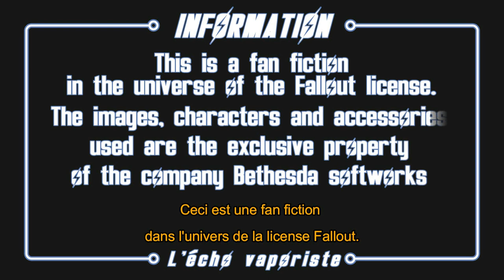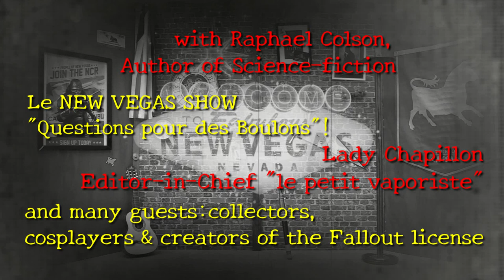Teaser "New Vegas": Retro-futur & Post Apo with english sub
Dear travelers of imaginary cultures, take part in the exploration of retro-futuristic and post-apocalyptic worlds with the event teaser of the next soap operas live from New Vegas! 🤠👍

Chers voyageurs des cultures de l'imaginaire prenez part à l’exploration des mondes rétro-futuristes et post apocalyptiques avec le teaser événement des prochains feuilletons en direct de New Vegas ! 🤠👍

👉 Get comfortable from May and throughout the summer to follow our adventures with the survivors of the Mojave lands! 🌵

 👉Installez vous dès le mois de mai et durant tout l'été pour suivre nos aventures en compagnie des survivants des terres du Mojave ! 🌵

☢️ Exclusive interviews with the writer Raphaël Colson, author of many books on science fiction and the post-apocalyptic, the lovely Lady Chapillon editor-in-chief of the fanzine le petit vaporiste and president of the steampunk-fr forum who will talk to us about the place of woman in retro futurism, followed by testimonials with fans of the Fallout license: Damien and Jérémy from the Fallout Exposition at Geek Life in Le Mans in  France, Geoffrey (Wasteland Messiah) and Nico Props from the group L'abri du collector Fallout (Facebook), Philippe Gubeno from Creative Lab, the supervisors of the Generation fallout forum. Collectors, creators, cosplayers, you will know everything about this saga that has been unleashing crowds for 25 years! 💥

☢️ Des interviews exclusives avec l' écrivain Raphaël Colson, auteur de nombreux ouvrages sur la science fiction et le post apocalyptique, la ravissante Lady Chapillon rédac' chef du fanzine le petit vaporiste et présidente du forum steampunk-fr qui nous parlera de la place de la femme dans le rétro futurisme, suivi de nombreux témoignages avec des passionnés de la licence Fallout : Damien et Jérémy du Stand Fallout à  Geek Life au Mans, Geoffrey (Wasteland Messiah) et Nico Props du groupe L'abri du collectionneur Fallout, Philippe Gubeno de chez Creative Lab, les superviseurs du forum Génération fallout. Des Collectionneurs, des créateurs, des cosplayers, vous saurez tout sur cette saga qui déchaîne les foules depuis 25 ans ! 💥

👉The soldiers of the NCR, Caesar's Legion, the King's of Freeside, Mr. New Vegas himself, the enigmatic Joshua Graham, the mysterious Ulysse, the beautiful Clara, Judge sk-hi and all the others are waiting for you !

👉Les soldats de la RNC, de la légion de Caesar , les King's de Freeside, Monsieur New Vegas en personne , l'énigmatique Joshua Graham, le mystérieux  Ulysse, la belle Clara , Judge sk-hi et tous les autres n' attendent que vous !

Directed by Judge Sk-Hi, Loop ArVro on guitar and Massden & Sk-Hi for special effects
L'écho Vaporiste logo by vincecalligraphy
Thanks to Bethesda Softworks License for their support!

For my father...

Réalisé par Judge Sk-Hi, Loop ArVro à la guitare et Massden & Sk-Hi pour les effets spéciaux
Logo de l'écho vaporiste par vincecalligraphie
Merci à la licence Bethesda Softworks pour leur soutien !

Pour mon père...